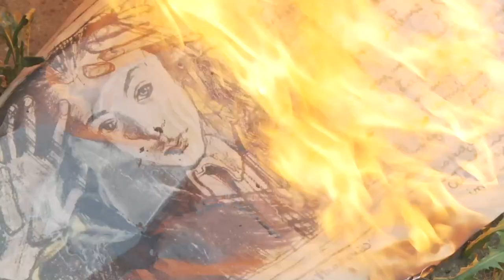"Sztuczka" Trailer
“Sztuczka” to interaktywna gra teatralna stworzona przez Turbolarp we współpracy z Teatrem Śląskim im. Stanisława Wyspiańskiego. Dofinansowano ze środków Narodowego Centrum Kultury w ramach Programu Kultura w sieci.

Obsada:
Natalia Jesionowska - Małgorzata
Mateusz Znaniecki - Tomasz
Piotr Bułka - Henryk
Aleksandra Fielek - Aktorka grająca rolę Żabusi
Michał Piotrowski - Aktor grający rolę Raka
Katarzyna Dudek - Aktorka grająca rolę Marii | Matka Małgorzaty
Robert Talarczyk - Dyrektor Teatru
Marek Mierzwiak - Dziennikarz Radiowy
Szymon Boruta - Archiwista, głos Policjanta
Mikołaj Wicher - głos Policjanta
Kamil Małecki - głos Ojca Małgorzaty
Dagmara Habryka-Białas - głos Inspicjentki
Ekipa produkcyjna:
Mikołaj Wicher - projekt gry, scenariusz, grafiki
Szymon Boruta - scenariusz, reżyseria, koordynacja projektu
Mateusz Czpak - przygotowanie UI i witryny gry
Marzena Daduń - opracowanie graficzne
Kamil Małecki - realizacja obrazu filmowego, operator, montaż
Mateusz Znaniecki - asystent reżysera, operator
Aleksandra Czapla-Oslislo - koordynacja produkcji filmowej
Krzysztof Durski - asystent koordynatorki produkcji filmowej
Krzysztof Woźniak - realizacja światła na planie
Jakub Domin - realizacja dźwięku na planie
Przemysław Jendroska - dokumentacja fotograficzna
Wioleta Krysiak - charakteryzacja
Julia Korus - korekta
Anna Podsiadło - konsultacje merytoryczne